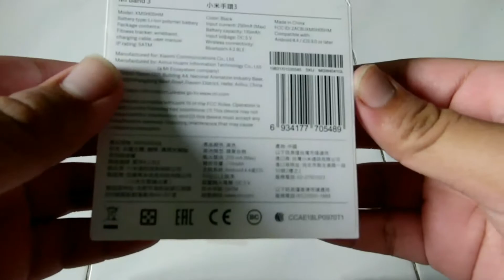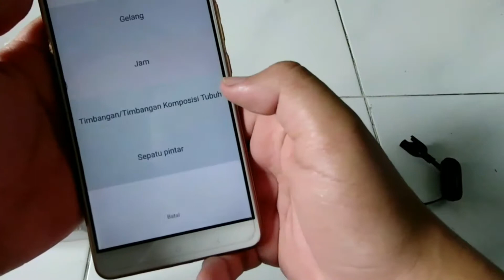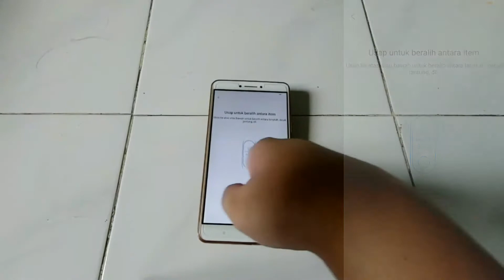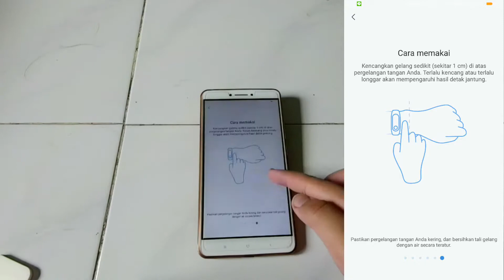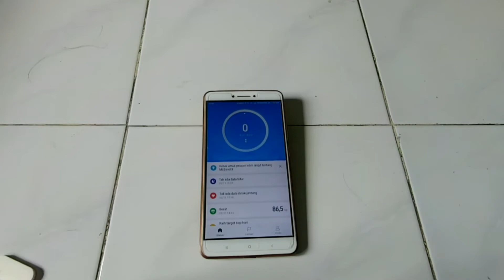Unboxing + Pairing Xiaomi Mi Band 3 Indonesia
Hari ini, barang tak terduga dikirim ke gw, sekarang saatnya gw buka

Gearlist : Weifeng WT-3110A, Xiaomi Yi selfie stick, Xiaomi Yi Lite action camera